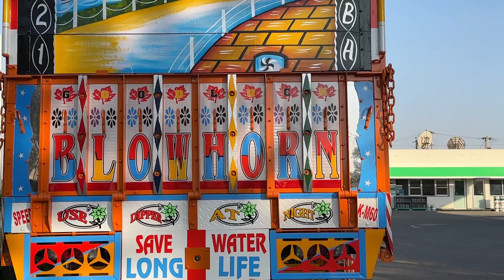FULL WORK 3D 💥💥BODY AND CABIN NEW DESIGNING 👀TATA 16🚛THYERI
New sai new look mai truck ready karrvne kai liya cont NO  GiLL TRUCK & CONTAiNER BODY SAMANA 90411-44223